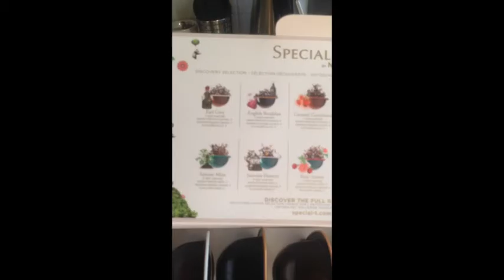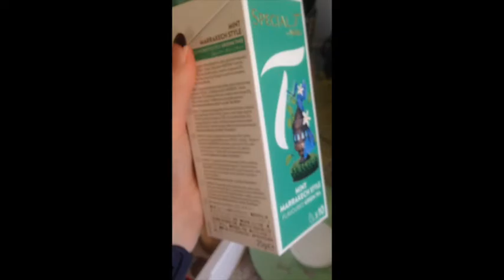kerstcadeau openmaken vlogmas #1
hoi hoi !
hier is mijn eerste vlogmas sorry dat ik te laat ben begonnen maar dat maak ik goed .
veel kijkplezier !
XOXOyana